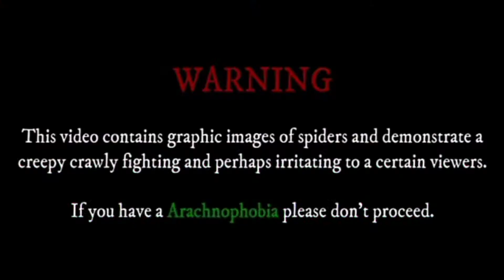winner vs winner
Derby spider
Amazing Spider
Ironman vs spiderman
Gagambang panlaban
Gagambang exis
Gagambang japan
Gagambang samon
Gagambang melon
Gagambang kuba
Gagambang malaki
Gagambang maliit
Baby samon
Super samon
Spider slings
Spider conditioning
Gagambang masbate
Gagambang cebu
Gagambang manila
Gagambang luzon
Gagambang mindanao
Gagambang bacolod
Gagambang Iloilo
Gagambang tagalog
Gagambang america
Gagambang korea
Tarantula
Gagambang pula
Gagambang brown
Gagambang dilaw
Gagambang itim
Gagambang kuryente
Gagambang arawan
Gagambang pula pusod
Gagambang botchog
Pagkukundisyon ng gagamba
Galamayin na gagamba
Spider hunting
Panghuhuli ng gagamba
Spider tournament
Labanan ng gagamba
Exotics spiders
Iba't ibang klase ng gagamba
Kagat ng gagamba
Strongest spider
Gagambang pokemon
Gagambang hapon
Gagambang seryento
Gagambang talaan
Gagambang orange
Royal rumble
Damangdavao
Gagambangdavao
Spiderman battle
Spiderman vs iron
spider Red
spider vs black spider
Kaka fighting
tinto tinto
tala
Gagamvino
pula pusod
Brown Recluse Spider ,Brazilian Wandering Spiders, Yellow sac spider, Wolf spider, Black widow spider, Brown widow spider, Red widow spider, red back spider, Funnel-web Spiders,

*most venomous spider in the Philippines
*most venomous spider in the world
*most dangerous spider in the world deadly spider